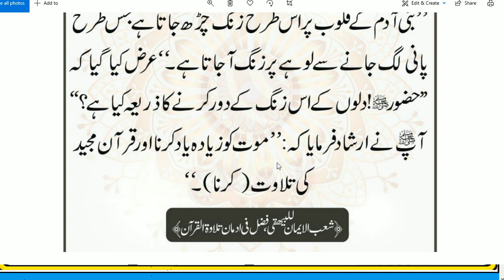HAZRAT MUHAMMAD ﷺ na formaya